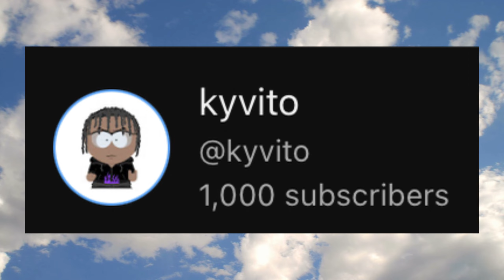Thank You..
just a quick lil thank you vid for surpassing the BIG 1000 SUBSSS!! love ya and can't thank ya enough. its my dream to be able to make content for a living and you guys are getting me closer to making it my reality and I really appreciate it. 2K OTW!